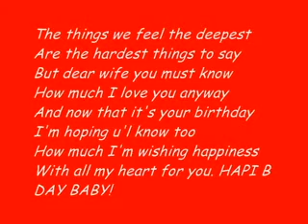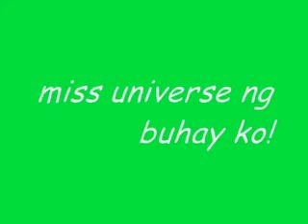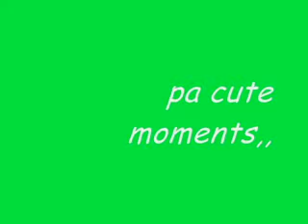luzeth mendoza!my everything.....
luzeth mendoza